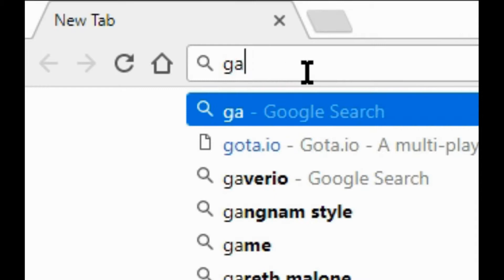Gaver.io / Crazy Doublesplits - Dilka_7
Song(s):
0:16 - 3:13 / Arc North - Never Gonna

3:13 - 3:40 / Culture Code & Regoton ft. Jonny Rose - Waking Up [NCS Release]

Recording Software: OBS Classic!
Video Editing: YouTube Video Editor for the video, Then Blender 3D for the effects!

Thank You Again If You Are Reading This.